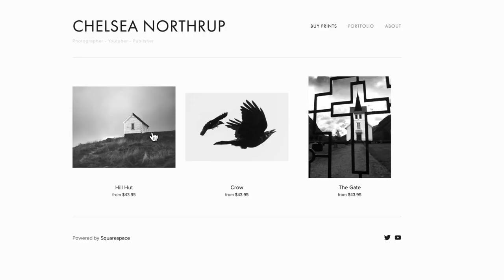Talent Isn't Enough (traits of successful photographers)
Are you serious about learning to take better photos?

We've all seen naturally talented photographers take beautiful photos with ease but is that enough to support an entire career?
In this episode of Picture This! Photography podcast, Tony & Chelsea discuss the many traits of successful photographers and how it takes much more than talent to have a successful career.
If you are naturally talented, don't let overlooking other traits hold you back! If you don't think you're talented, don't worry, there are other things you can do to compensate and still find success.